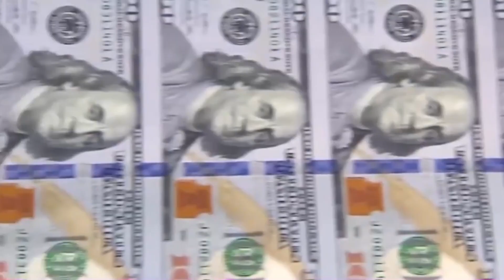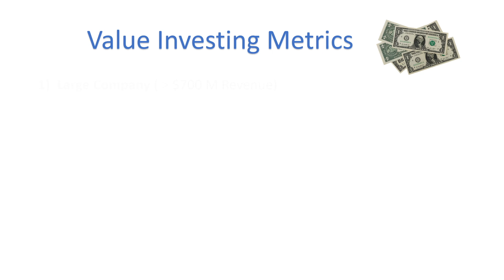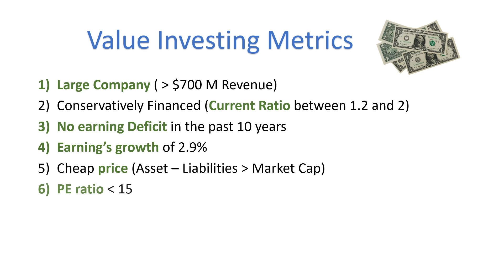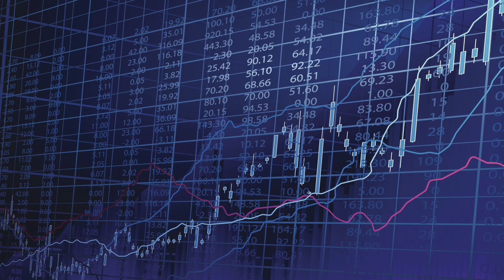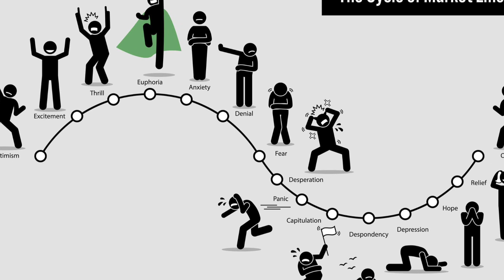What is Value Investing? - Stock Market 101 - Episode 9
This episode teaches you about fundamentals of value investing and how it has shaped the way we buy and sell businesses today` Warren Buffett and Benjamin Graham are two of the founding fathers of value investing and we are going to discuss them in this video;